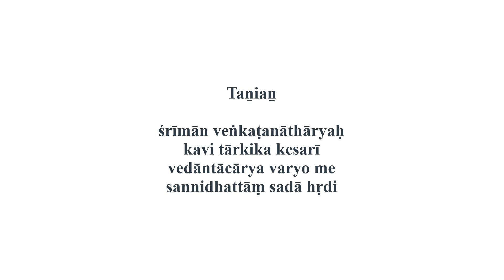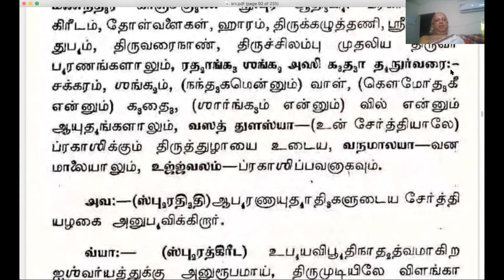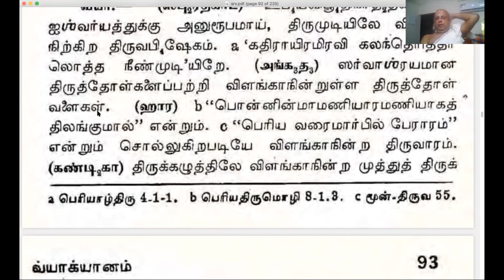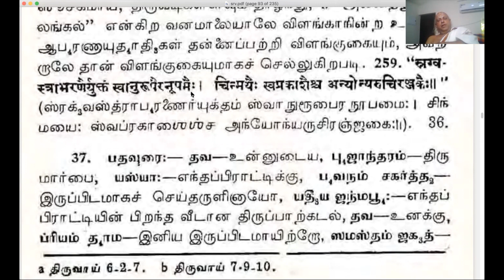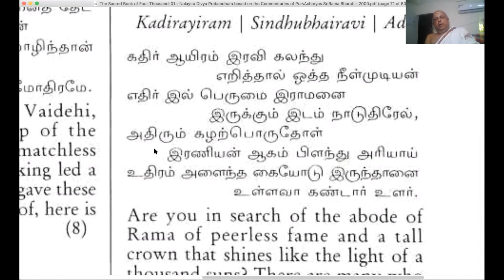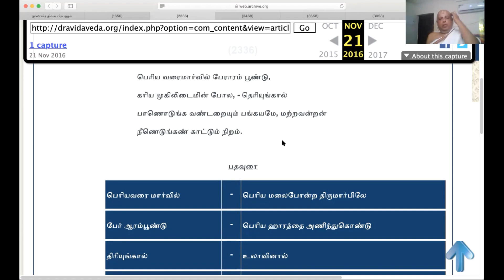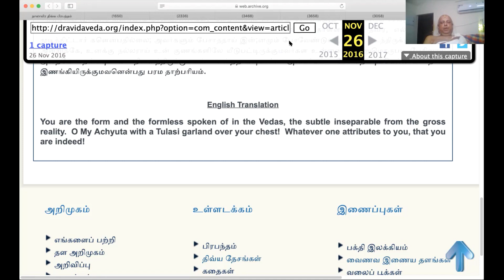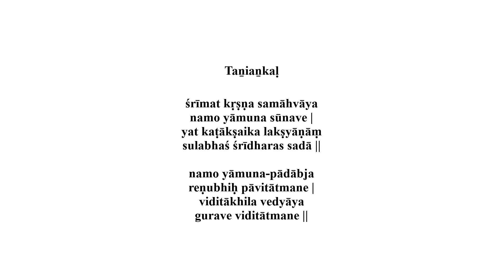Stotraratnam Part 76 Verse 36 2021 3 12